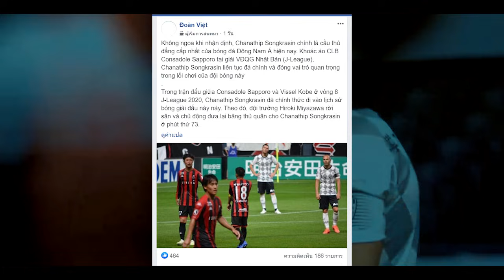คอมเมนต์เวียดนาม หลังเห็น【ชนาธิป】สวมปลอกแขนกัปตัน ซัปโปโร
-Vietnam Football
กลุ่มปิด

หลังจากควันหลงหลังเกมการแข่งขันศึกฟุตบอลเจลีก 2020 นัดที่ 8 ที่ผ่านมานะครับ
โดยเกมนี้ซัปโปโรเปิดบ้านพ่ายต่อวิสเซลโกเบ อย่างสนุก 2-3
และทางชนาธิป ก็ได้รับโอกาสให้สวมปลอกแขนกัปตันทีมในช่วงสั้นๆ
หลังรับช่วงมาต่อจาก ฮิโรกิ มียาซาวะ กัปตันของทีมที่ถูกเปลี่ยนตัวไปในนาทีที่ 73 ของเกม
แต่ก็เป็นเพียงเวลาสั้นๆ เท่านั้นนะครับ ก่อนที่ชนาธิปนั้นจะนำปลอกแขนกัปตันทีม
ไปส่งมอบต่อให้กับทาง ทาคุมะ อาราโนะ รับหน้าที่ต่อจนจบการแข่งขัน
ซึ่งหลังจากแฟนบอลเวียดนามเห็นชนาธิปสวมปลอกแขนกัปตันทีม
จะมีความคิดเห็นยังไงกันบ้างนั้น เดี๋ยวเราไปดูกัน ไปเริ่มต้นที่ท่านแรกกันก่อนนะครับ

1-ช่างแม่ง

2-ไอ้ ..หยา ...ฮือๆ

3-เออเป็นไปได้ไงวะ

4-อันที่จริง ฉันไม่รู้จักทีมซัปโปโรด้วยซ้ำ รู้จักแต่ วิสเซล โกเบ
__ก็ทีมที่ เล คอง วิน ย้ายไปเล่นไงลุง
__ฉันไม่ได้ติดตามก็เลยไม่รู้ แต่การเอาไปเปรียบกับอิเนียสต้า
มันไม่เข้าท่า
__เขาเอาไปเปรียบกับอิเนียสต้าตรงไหนลุง 5555

5-เราล้อเลียนเขาอยู่ทุกวี่ทุกวัน ในฐานะ ควง ฮาย ไทยแลนด์
แต่ตอนนี้ผู้ชายคนนี้ บินทะยานขึ้นสูง เหนือน่านฟ้าของท้องทะเล
เขาได้เผชิญหน้าดวลกับอิเนียสต้า ///
มันบ่งบอกได้ว่า เขาไม่หยุดยั้งที่จะก้าวต่อไป แต่ใครบางคนนี้สิ
กำลังยุ่งอยู่กับการกระโดดโลดเต้นไปรอบๆ ทะเลสาบ แถบตะวันตก ///
__ชนาธิปเขาทำผลงานได้ดีในนามสโมสร แต่ในระดับทีมชาติ
ยังคง 50-50 ถ้าวัดกับ QH พวกเขามักจะถูกนำมาเปรียบเทียบ ///
ซึ่งบทบาทของชนาธิป มีความคล้ายคลึงกับ QH ในย่านอาเซียน
พวกเขาต่างก็เป็นแกนหลักให้กับทีม เป็นผู้เล่นที่โค้ช
สร้างขึ้นมาเป็นตัวปั้นเกม ///
ทีมชาติไทยในรุ่นของชนาธิปเป็นเจ้าอาเซียนในช่วงปี 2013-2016
และทีมชาติเวียดนาม ในรุ่นของ QH ก็เป็นเจ้าอาเซียนในช่วง 2 ปีมานี้ ///
__แฟนบอลก็พากันงมงายอยู่ไง
__อยากจะพูดให้ฟังอีกสักหน่อยนะ คือลีกของญี่ปุ่น
มันสามารถขึ้นไปโจมตีได้อย่างมีอิสระ ไม่ต้องมาห่วงพะวงกับเกมรับ  ///
ลองดูเกมที่เล่นกับอินเดียหน่อยว่า มันทำอะไรได้บ้าง เจอกับเวียดนาม 2 ครั้ง
ถูกปิดตาย อยู่อย่างโดดเดี่ยวแบบเหงาๆ ///

ต่อไปจะเป็นบทโต้วาที ระหว่างแฟนบอลเวียดนามในโลกของความเป็นจริง
กับแฟนบอลเหงียนในโลกแห่งจินตนาการนะครับ

A__ไม่เพียงแต่การพบกับอินเดียนะ เมื่อมันพบกับมาเลเซีย
มันก็อ้าปากค้างร้องไห้แงๆ อยากให้ลองเอาไอ้เจ้าคนแคระ คนนี้
มาเล่นที่ฮานอย ดูซิว่า จะมีอะไรมากไปกว่า QH หรือเปล่า ///
อย่าเอา ควง ฮาย ไปเปรียบเทียบอีกต่อไป แม้ฮีโร่ของเราไม่ได้แก่ เท่า
แต่ก็มีระดับที่สูง :)) 5555 ///
__สงสัยท่าจะบ้า จะบอกว่า QH ไปเล่นที่ญี่ปุ่นได้เหมือนกับมันงั้นเหรอ ?
การยกผลพ่ายแพ้ในกลุ่มตาราง อยู่ที่ 3 มาเป็นเครื่องพิสูจน์
นั่นมันแสดงว่า คุณไม่ได้เข้าใจอะไรเกี่ยวกับฟุตบอลเลย ///
ดูตัวอย่าง อย่างเมสซี่ ลงเล่นเกมฟุตบอลโลก อย่างกับโดนปิดสวิท
ที่พบกับ ไอซ์แลนด์ และโครเอเชีย
นั่นหมายความว่า เมสซี ไม่มีระดับงั้นหรอ ///